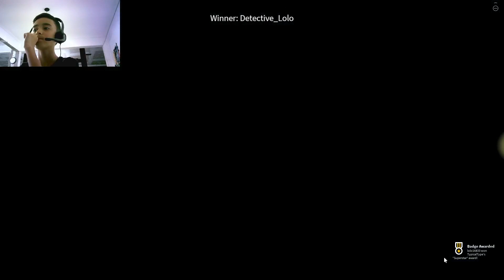Joguei um Jogo de Tabuleiro com Desafios Malucos!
mano, esse jogo de tabuleiro que eu joguei parece normal, mas ele é maluco!

são vários desafios legais e vários itens pra atrapalhar seus adversários!

e quem pegar mais diamantes, ganha!